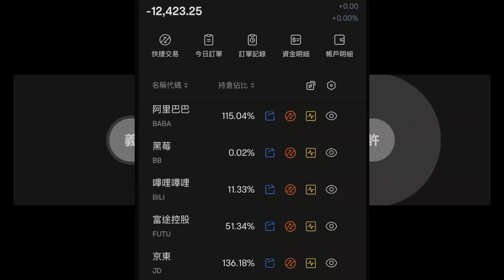20221024T 連登股壇處男失業轉炒股維生，遇港股大跌老本清袋兼變負債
主持: 義德臺仰, 許留山